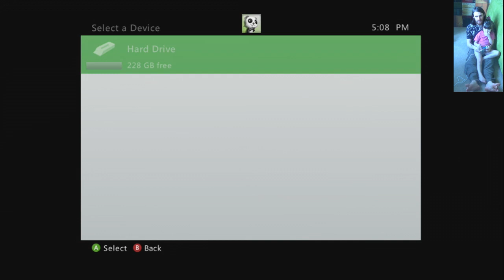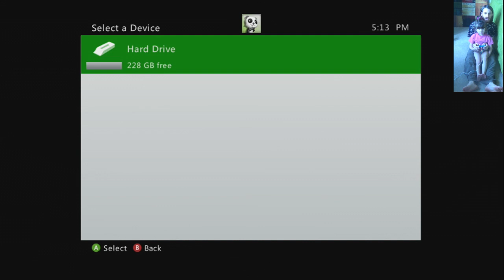Five-Year-Old & Father Play Dark Souls (2p1c) — Part 9 (Ceaseless Discharge)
If we didn't beat Ceaseless Discharge on our first try, then that would be embarrassing. His fight is meant to be easy for lore reasons, as our taking his sister's clothes deprives him of the one thing that consoled him in his agony. That said, punching a lava titan off of the cliff really does break the immersion that the game was trying to draw, though then the scene would likely not be as iconic as it has become.

I do still have my ear infection (this video was recorded on the same day as our Quelaag fight,) so I do end up irritable. I do tell her as much, and she's understanding. Thankfully, she's as forgiving as a parent can hope that she could be, and I love and adore her.

There is some buzzing during part of the video, and later the camera's mic started picking up the background noise, so I apologize for that.